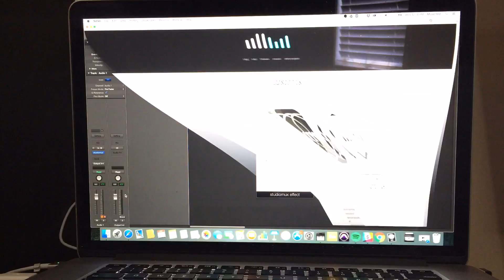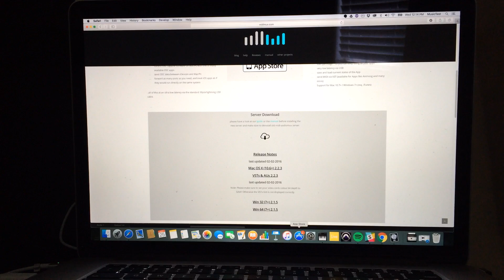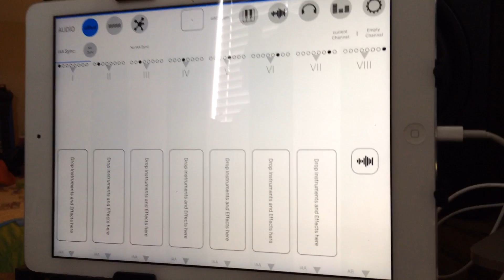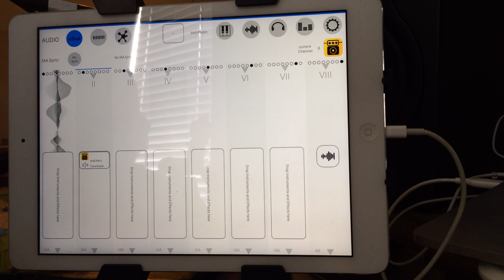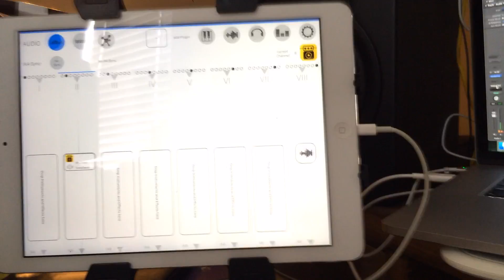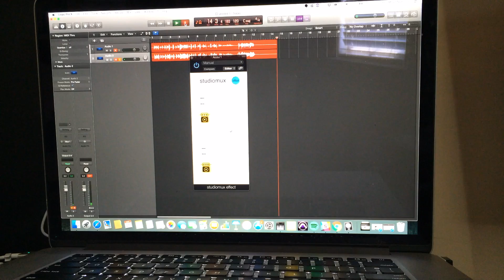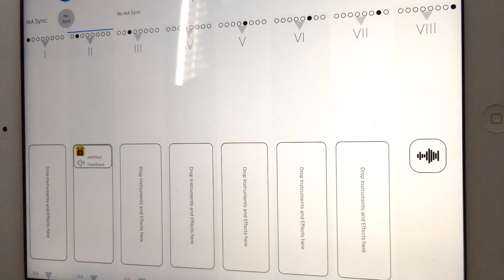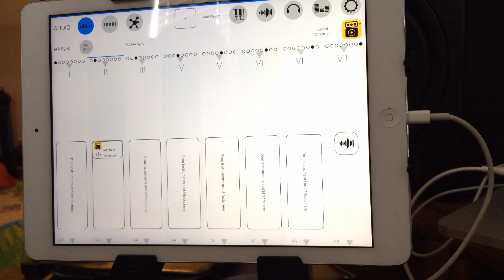StudioMux Tonestack Logic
Linktree
A short tutorial on how to setup Studiomux and Logic Pro in order to process a guitar signal through tonestack.

Equipment Used

Panasonic G7

Audio Record with Zoom H4nPro

Rode VideoMicro

LaunchPad Pro
Novation  Impulse 25

Arturia Minilab mk2